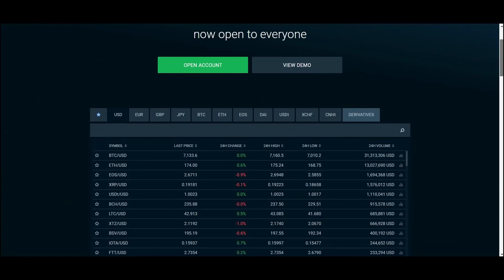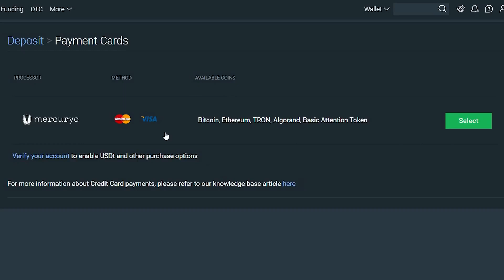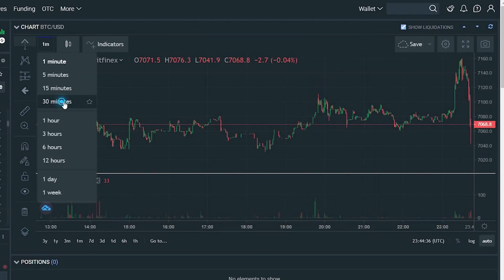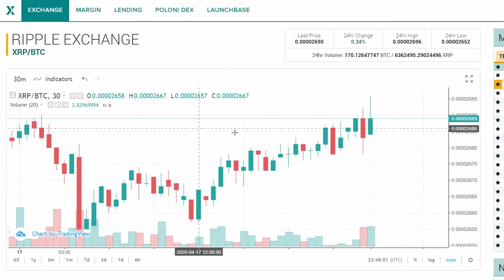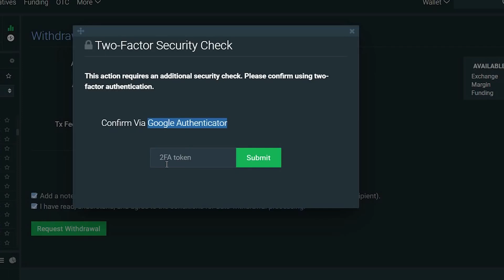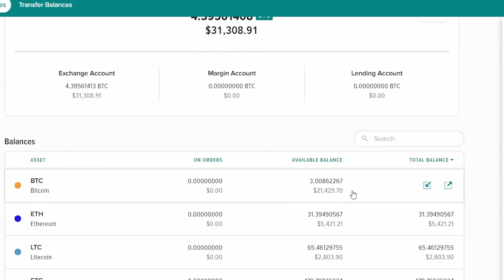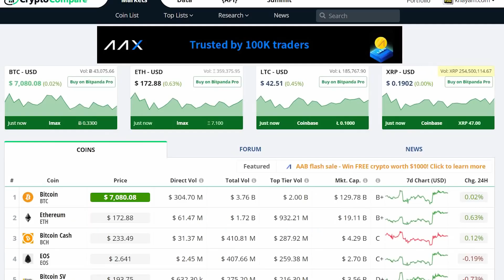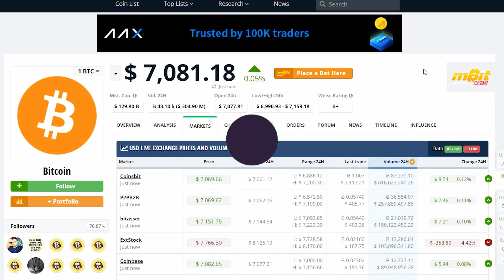Pakistan Me Bitcoin Trading Kaise Karte Hain | Azad Chaiwala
Pakistan Me Bitcoin Trading Kaise Karte Hain.
In this video, I am going to show you how you can start bitcoin trading in Pakistan.